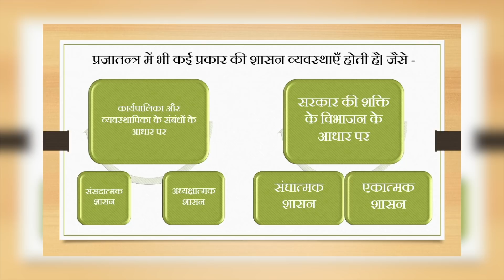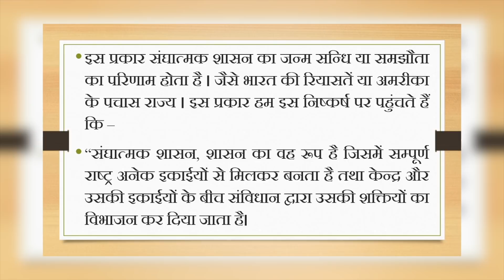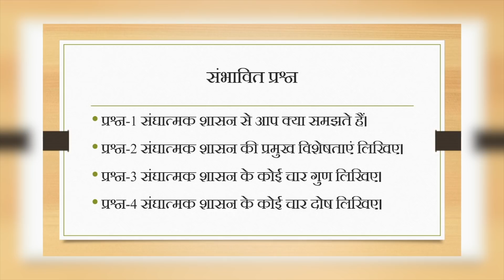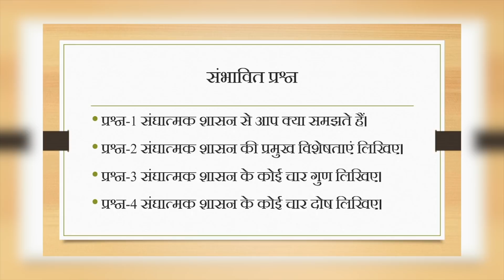5. कक्षा 11- राजनीति विज्ञान | Class 11- Political Science | संघवाद